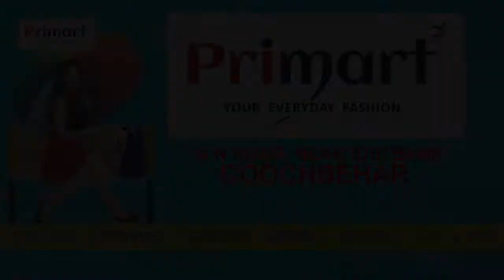প্রতিমন্ত্রী হলেন হরিশ্চন্দ্রপুরের বিধায়ক তাজমুল হোসেন, বাঁধভাঙ্গা উচ্ছ্বাস তৃণমূল কর্মী সমর্থকদের